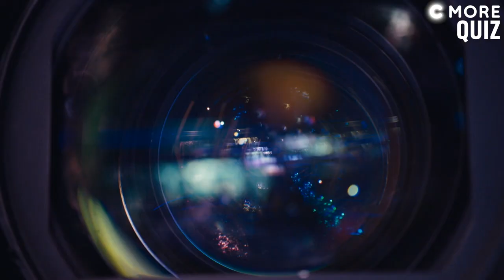C MORE | Quiz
Vil du ringe til en ven? Eller husker du hosteskandalen i den engelske udgave af tv-showet Hvem vil være millionær? Miniserien Quiz fortæller historien om en tidligere major, som snød sig til gevinsten på en million pund. Der er premiere på C More den 7. december.

Film og serier du skal se på C More - stream nu